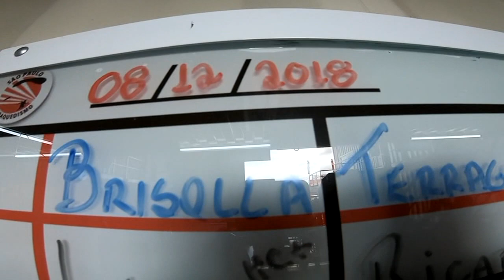Salto Duplo da Cintia na São Paulo Paraquedismo